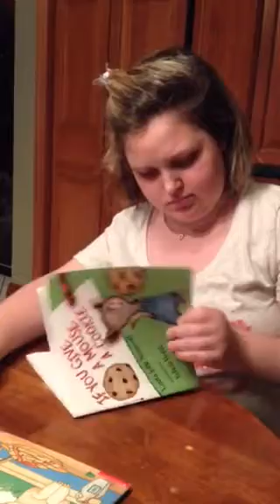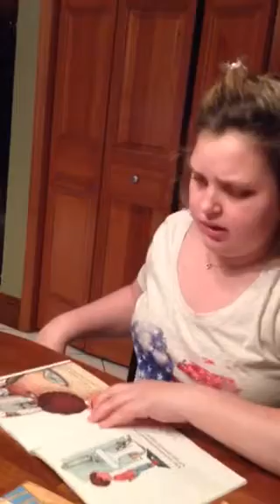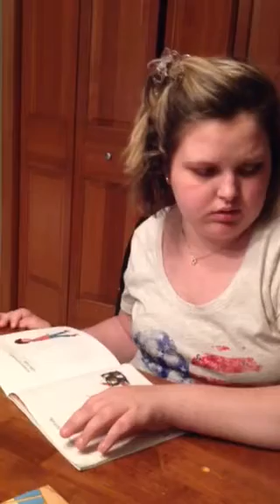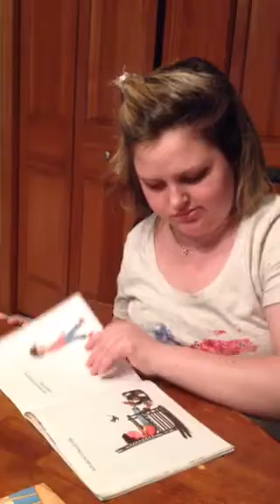Lauren cummins reading a Braille book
Lauren reads a Braille book to her Aunt Marion